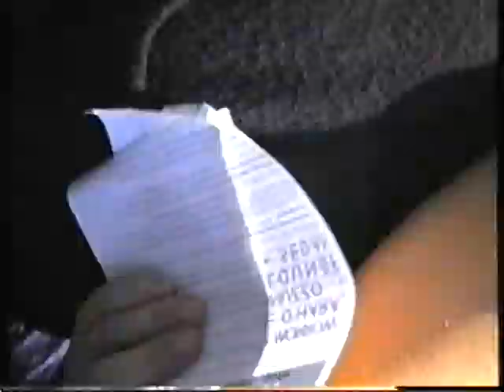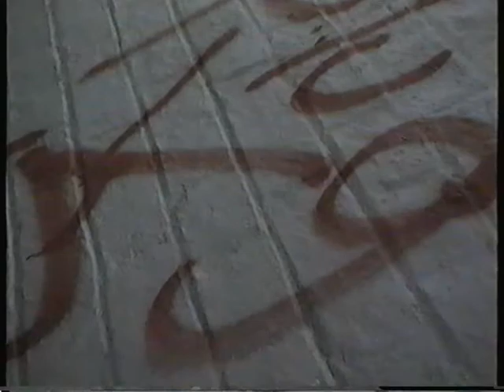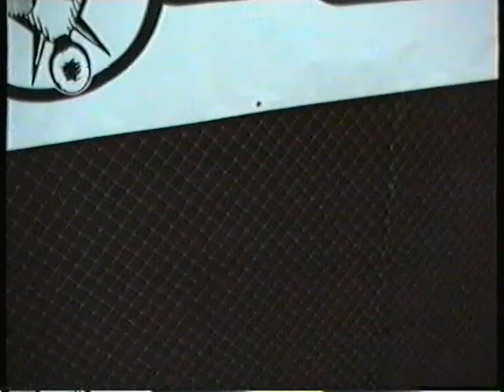Brunswick st fest 2